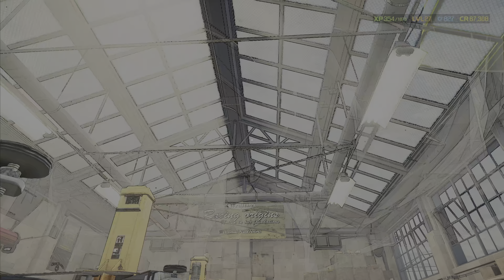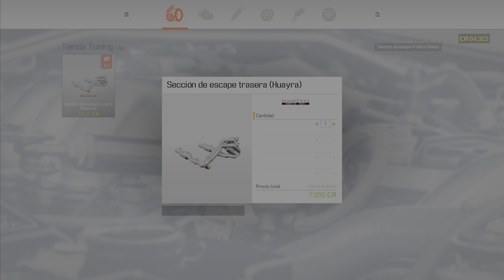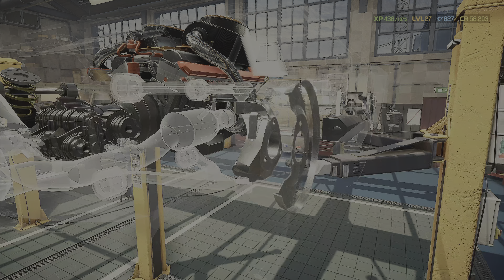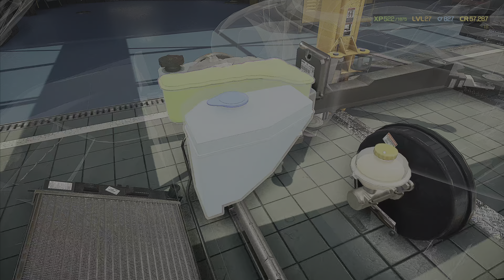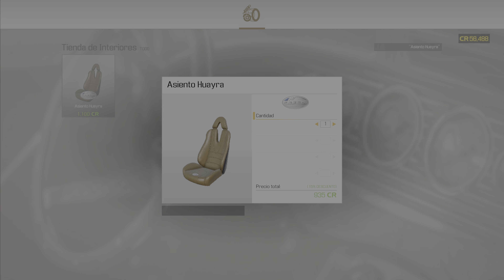🛠🎮T2#79 Buen escape CMS21 Ps5 Gameplay Castellano🇪🇸. Car Mechanic Simulator 2021.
Car mechanic simulator 2021. T2#79 Toca acabar el Pagani pero antes nos damos una vuelta con nuestro Clio, unos trompos siempre animan, después de hacer un poco el tonto nos enfundamos el mono y a trabajar, el Pagani empieza a tomar forma y va teniendo la presencia de un super deportivo, esperemos que nos de bien de dinero.

CMS21 Conkis Ps5 Gamer.